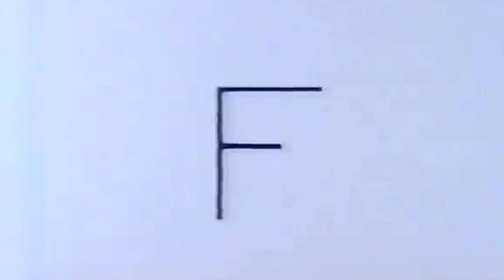Flamingo Funk Vol.3 [Full Album Premiere]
We're back for a 3rd edition of one of the biggest and longest standing compilations in Vaporwave/Future Funk!

'Flamingo Funk Vol.3' reunites some of the most talented and recognisable names in the scene, with 29 tracks and - once again - all of the profits go to charity.

We're eternally grateful to all of the artists involved for allowing us to share their music. Without their generosity this album simply couldn't have happened. The artwork is by the uber-talented Victor Arce!

As ever, all profits go to charity and you can find out more about the good causes we're raising money

**ALBUM LAUNCHES AT 5PM UK - FRIDAY 17TH MARCH 2023**